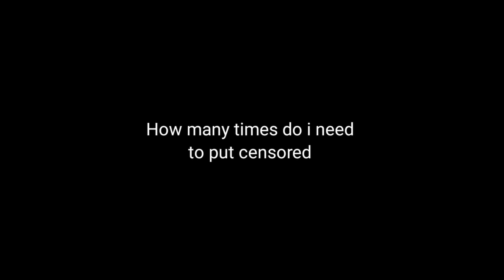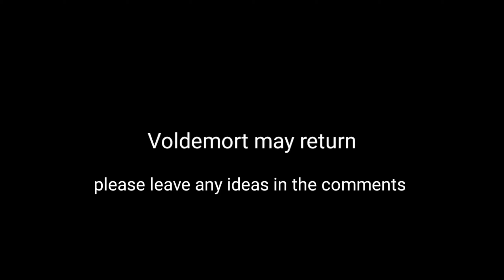[YTP] Umbridges Rule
He may return...

leave any ideas in the comment section